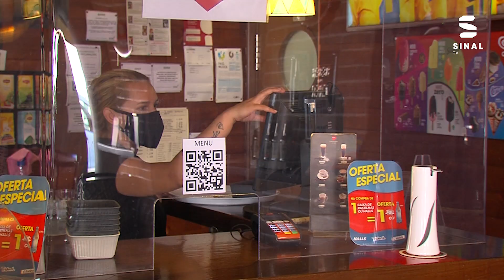CHAVES: "Bares visitados” pela PSP e Técnicos de Saúde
A Polícia de Segurança Pública (PSP) e os técnicos de Saúde Ambiental da Unidade de Saúde Pública do ACES do Alto Tâmega e Barroso iniciaram esta semana ações de sensibilização na região, junto dos proprietários de estabelecimentos de restauração e bebidas, utilizados pela população mais jovem no período noturno, para o cumprimento das regras da DGS. A Sinal TV acompanhou uma das ações em Chaves.